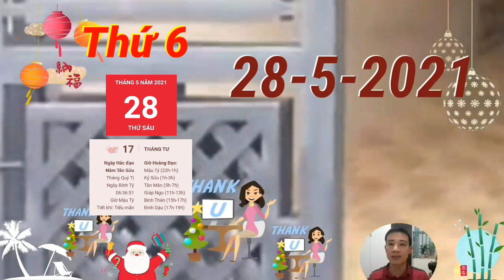Tử Vi Ngày 28/5 MỞ TIỆC KHAO LÀNG, TIN VUI TỚI TẤP, CON GIÁP PHÁT TÀI LỚN, GIÀU TO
Ngày Thủy khí vượng, con giáp này cần chú ý đến các bệnh liên quan đến thận, bàng quang, não bộ. Cần phải có chế độ ăn uống và nghỉ ngơi hợp lý, tránh xa bia rượu để đảm bảo sức khỏe cho chính mình.
Ngày Thủy sinh Mộc, con giáp này là người biết chăm lo cho gia đình, dù là nam hay nữ. Bạn hiểu rằng việc duy trì một gia đình hạnh phúc là việc của cả hai vợ chồng, chứ không phải trách nhiệm của riêng ai.
Thủy khắc Hỏa, những chú Rắn dễ xảy ra tranh cãi với nửa kia của mình trong ngày hôm nay khi có bất đồng quan điểm. Đôi bên đều cần phải nhường nhịn nhau thì gia đình mới có thể yên ấm được.
Thiên Ấn cho thấy bạn là người có kinh nghiệm trong nghề và có phản ứng nhanh nhạy, tuy nhiên đôi khi bạn giải quyết công việc mà không quan tâm đến mọi người xung quanh. Điều này có thể khiến mọi người dần xa lánh bạn.
Tuy nhiên, đường tình cảm của con giáp này lại không được thuận lợi như vậy khi mà Tỷ Kiên án ngữ, khiến cho bản mệnh trở nên cứng nhắc và cố chấp, không chịu thấu hiểu và thông cảm cho đối phương, chỉ nhất nhất làm theo điều mình muốn mà thôi.

CÁC BẠN THAM KHẢO thêm video sau nhé:
Tử Vi Ngày 28/5 Thần Tài Báo Mộng, Tiền Về Đầy Két Nhờ Trời Ban Lộc, Số Hưởng, Giàu To
Tử Vi Ngày 27/5 VẬN MAY CỰC ĐỎ, Con Giáp TRÚNG LỚN, TIỀN TIÊU KHÔNG HẾT, GIÀU TO
Tử Vi Ngày 27/5 Con Giáp Quá Đỏ, Liên Tiếp Nhận Vận May, Tiền Về Tới Tấp, GIÀU QUÁ TRỜI
Tử Vi Ngày 26/5/2021, Chỉ Đích Danh Con Giáp HỐT TIỀN TỶ, THOÁT KHỔ, GIÀU TO